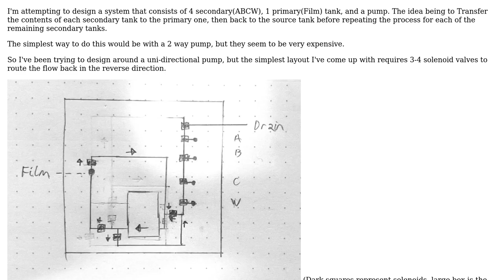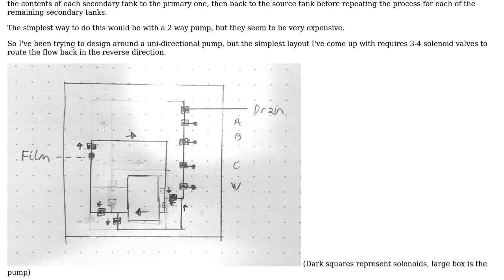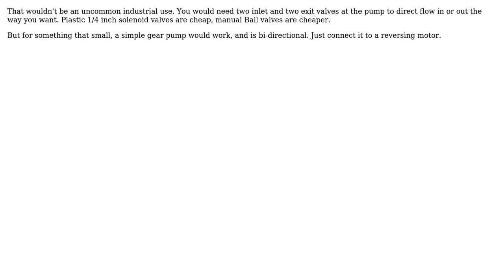Engineering: Bi-directional liquid transfer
With thanks & praise to God, and with thanks to the many people who have made this project possible! | Content (except music & images) licensed under CC BY-SA | Music | Images & others | With thanks to user Tiger Guy user Fjolnir and the Stack Exchange Network Trademarks are property of their respective owners. You are responsible for your own actions.